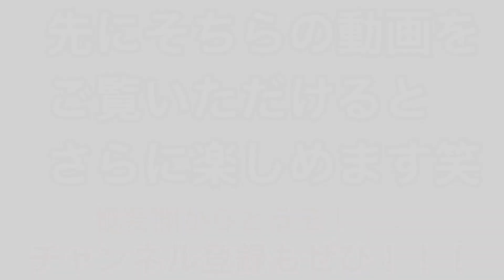【ドッキリ】ノーマルペヤングと見せかけて獄激辛食わせてみたwww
内田ラジオ初ドッキリ企画！後輩のヒデキに通常ペヤング早食い対決と思わせて、実は獄激辛担々【ドッキリ】かけてみた！
前編の大食いから中1時間程でペヤングを頬張るという大胆にも無謀すぎたこの企画！笑
今回で事前準備の不足や反省点も見えたので、次はもっとクオリティ高く仕掛けていきます！待っててねヒデキ♩

前編の動画はこちらから↓↓↓

【大食い】かっぱ寿司のサラダ軍艦100貫食べ切るまで帰れません！【秘密のケンミンSHOW】

過去の激辛動画はこちらから↓↓↓

【獄激辛担々】楽勝！？ペヤング獄激辛担々食べてみたら圧巻タイム出た！！【激辛チャレンジ】

【激辛チャレンジ】辛辛魚に唐辛子ドバドバ入れてペロリ平らげてみた！【過酷】

【獄激辛カレー】もう激辛ってレベルじゃねえぞ！！！食べてみたら超絶悶絶大パニック！！！【激辛チャレンジ】

【獄激辛HALF&HALF】あまりの辛さに激辛引退宣言か？！ペヤング超大盛りやきそばハーフ&ハーフW獄激辛に挑戦してみた！！！【最終決戦】

内田浩之の内田ラジオ

チャンレジ企画や大食い、検証やドッキリなど主にバラエティ動画を軸に、楽しみながら観ていただける動画をアップしていきます！

内田浩之　作詞/ベーシスト
2003年Sony Music Recordsより
晴晴"でメジャーデビュー。

映画ONE PIECE 呪われた聖剣
主題歌「あの場所へ」オリコンランキング16位獲得

SDガンダム　オープニングテーマ
「太陽に焦がれて」

「HAPPINESS」全楽曲作詞
(橋本 真依 デビューアルバム)